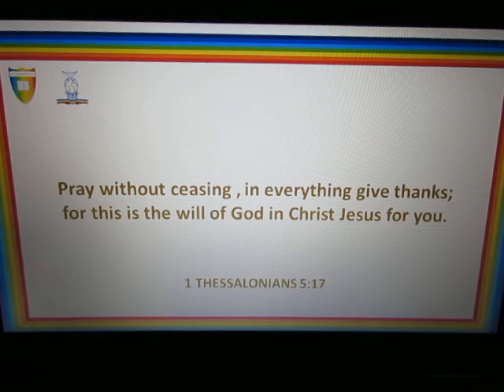1 THESSALONIANS 5:17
Pray without ceasing,  in everything give thanks; for this is the will of God in Christ Jesus for you.